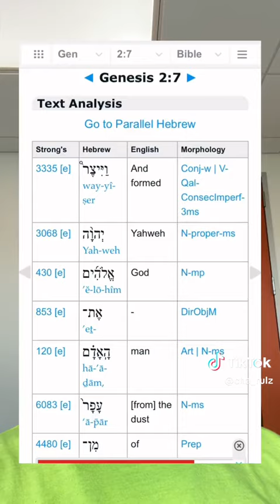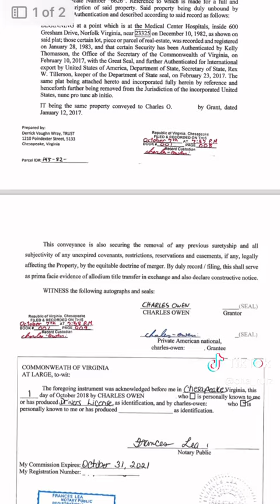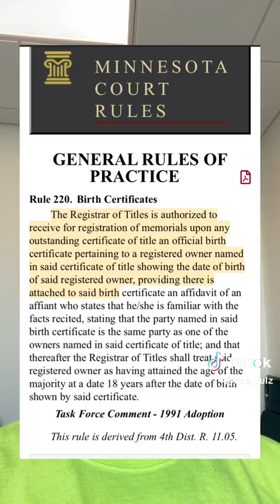Dust of the ground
Our natural bodies are formed from the dust of the ground and tied together by the natural light. BC is not a title to the natural body.